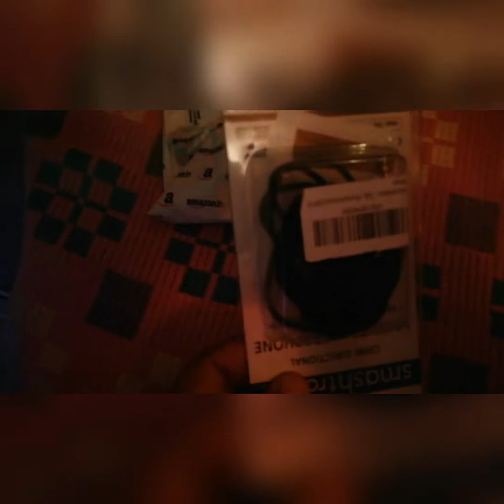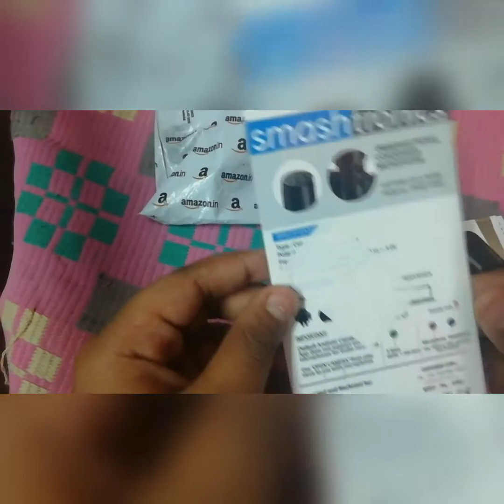UNBOXIN AUDIO MIC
Smashtronics - Collar Clip Microphone Omnidirectional Mic with Easy Clip On System Perfect for Recording Youtube/Interview/Video Conference/Podcast/iPhone/Android (SM10)
Brand: smashtronics
 3.9 out of 5 stars    685 ratings | 61 answered questions
M.R.P.: ₹ 499.00
Price: ₹ 299.00 FREE Delivery.